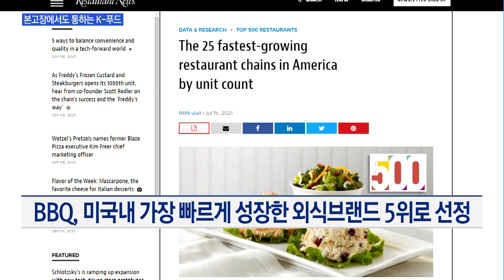치킨 본고장 '미국'에도 통했다…'BBQ', 미국 시장에서 급성장 / 머니투데이방송 (뉴스)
09/09 이슈&뷰11

치킨은 우리나라 대표 간식으로 꼽히고 있는데요. 최근에는 치킨의 본고장인 미국에서도 한국의 치킨이 주목받고 있다고 합니다. 이에 해외시장에 진출한 우리나라 치킨 브랜드의 성장 속도가 가팔라지고 있다고 합니다. 김소현 기자입니다.